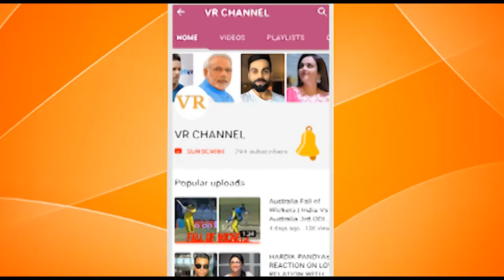SIMPLE & BEAUTIFUL MEHNDI DESIGNS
WATCH LATEST SIMPLE & BEAUTIFUL MEHNDI DESIGNS